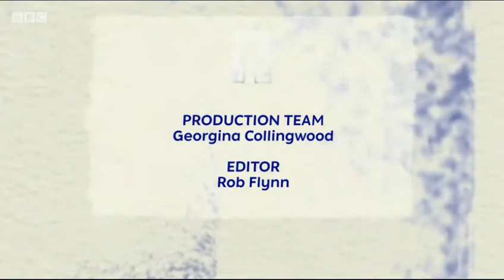Why The Hersham Hub joined Harmes Turner Brown to support Phab & Phab Kids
Through the challenging and exciting activities on offer and the experience of being away from home and just having great fun together, the children build their self-esteem, confidence and independence and learn new practical, personal and social skills which all helps them when they go back home - along with some great memories and new friends made.

Most of the children and young people have physical, sensory or learning disabilities.

Some have complex needs requiring the support of a dedicated carer or two Phab volunteers.

Those disabilities can include cerebral palsy (including quadriplegic cerebral palsy), learning disabilities, social anxiety, global development delay, visual or hearing impairment, Downs Syndrome, autism, ADHD, Asperger’s, Duchenne Muscular Dystrophy, epilepsy, speech and language difficulties, scoliosis, arthritis, Type 1 Diabetes, hydrocephalus and behavioural difficulties.